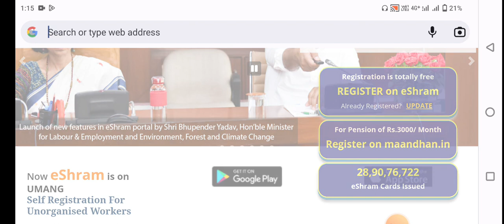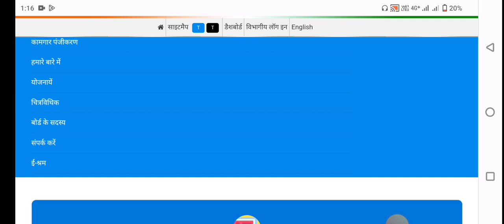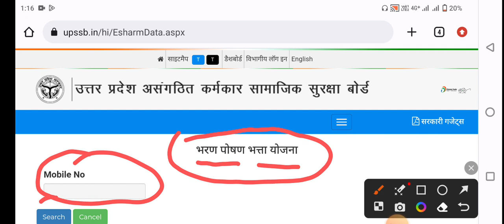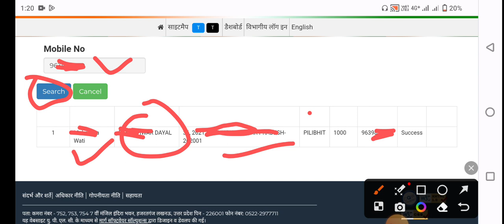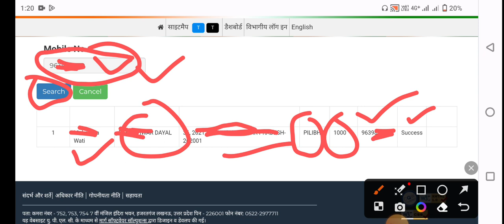e shram ka paisa kaise check kare | How to check e shram card payment | ई श्रम कार्ड का पैसा चेक2023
Your Queries